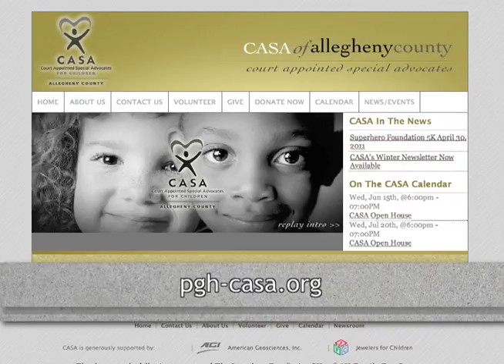Unsung Uncut: Daren Ellerbe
We talk to ;Daren Ellerbe, Outreach Coordinator for CASA Allegheny County at the Flash Mob rally at the City County Building.